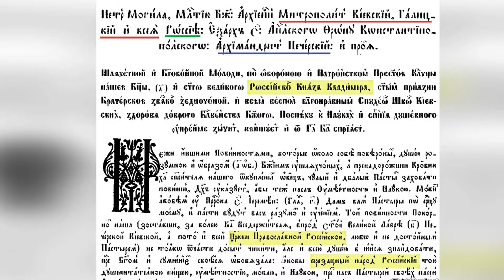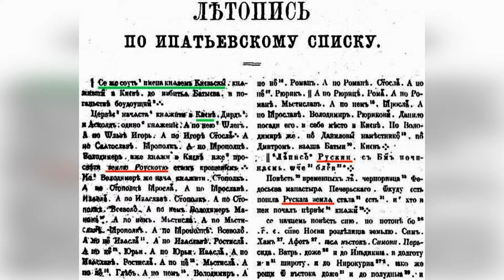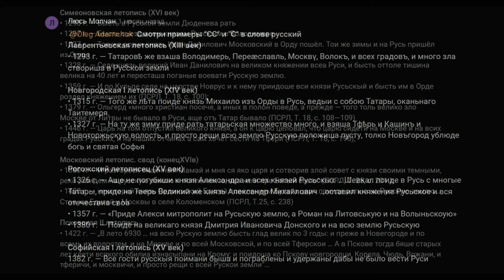Русские,Руськие,Роуские,Руские. Это Всё Разнае Народы ?